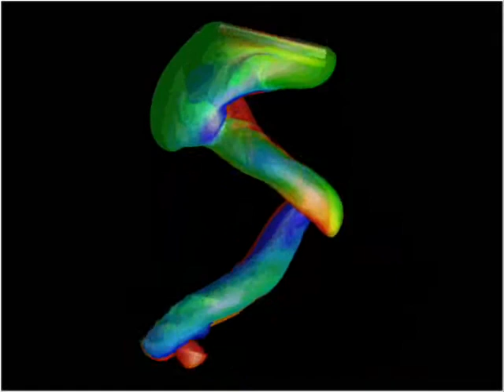Wake-Induced Oscillatory Paths of Bodies Freely Rising or Falling in Fluids: Supplemental Video 5a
A supplemental video from the 2012 review by Patricia Ern, Frédéric Risso, David Fabre, and Jacques Magnaudet, "Wake-Induced Oscillatory Paths of Bodies Freely Rising or Falling in Fluids," from the Annual Review of Fluid Mechanics

Supplemental Videos 5a and 5b show two perpendicular views of the wake past a short cylinder with χ = 10 and Ar = 80 rising in zigzag [from a DNS by Auguste (2010)]. The wake is visualized with an isosurface of the λ2 criterion (Jeong & Hussain 1995), the color reflecting the sign and magnitude of the streamwise vorticity.